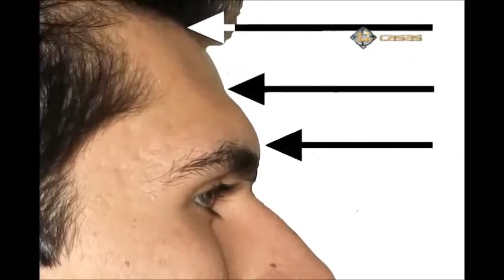Fisionomancia 1a. Parte (DC)